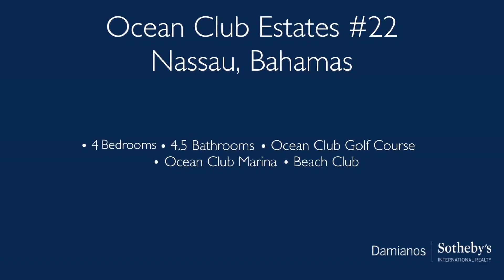Ocean Club Estates #22, Paradise Island, Bahamas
The Bahamas luxury home located at #22 Ocean Club Estates, Paradise Island is being offered for sale Exclusively by Samira Coleby at Damianos Sotheby's International Realty. or email for more info.

This elegant villa is located in the exclusive, private gated community of Ocean Club Estates on Paradise Island, allowing access to the beach, golf and tennis facilities. Set on a half acre, this residence provides clean, spacious living with patios to take full advantage of the outdoors which overlooks the golf course. This contemporary well designed home, 5,000 sq. ft. with 4 bedrooms and 4.5 bathrooms, has Bamboo and marble floors, soaring ceilings and a sound system. It boasts granite countertops, natural wood cabinets, stainless-steel appliances and a spacious master suite with relaxing balcony and views of the golf course. There is an additional basement with staff quarters and space for a media room. Approved plans are in place for a two bedroom guest cottage.